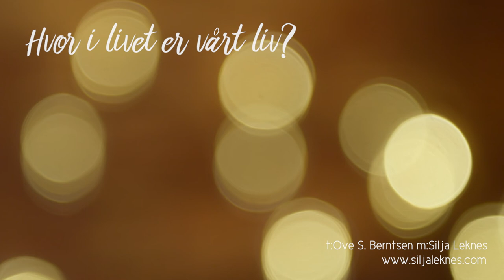GJENKLANG Hvor i livet er vårt liv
Gjennom naturen, mennesker, historien, bibelen
og musikken finner vi gjenklang av Gud. Ordsmed Ove S. Berntsen har skrevet tekstene på albumet, og jeg har vært så heldig å få sette melodi til. Tusen takk til dyktige venner og familie som deler tid og talent til dette prosjektet. Den største takken går allikevel til vår Herre.